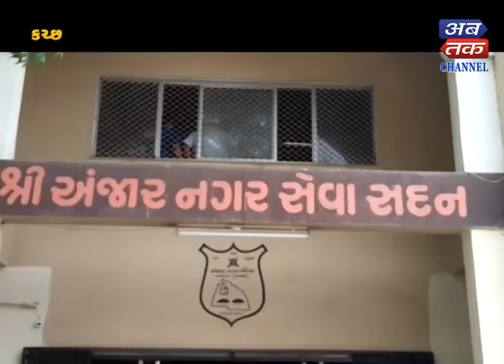Kachchha : Lack of basic features